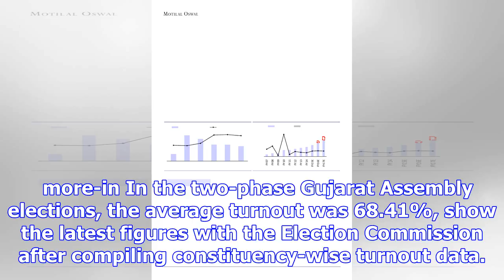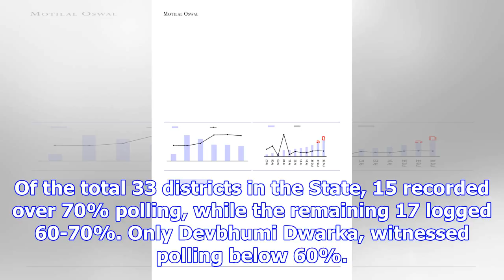Gujarat turnout revised to 68.41%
Guarding the ballot: A CRPF jawan keeps vigil outside a strongroom containing electronic voting mach...